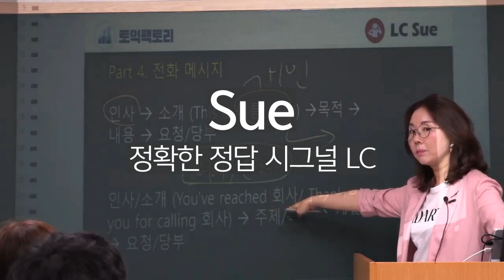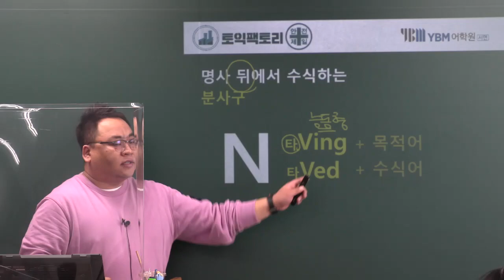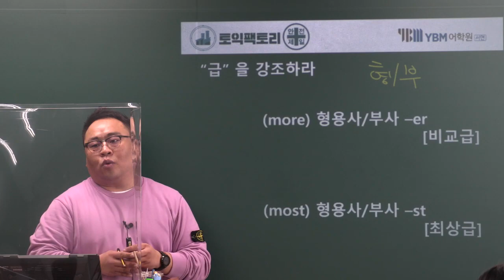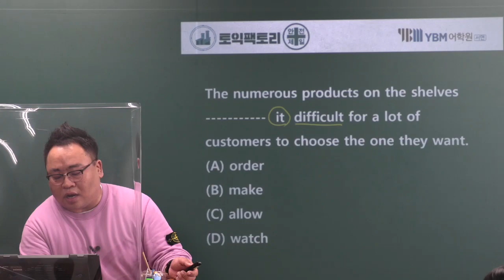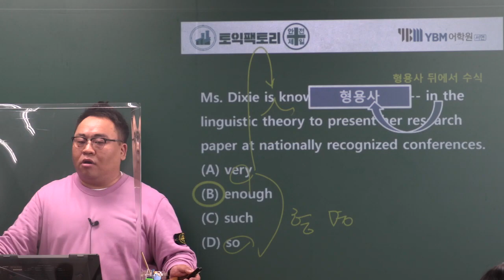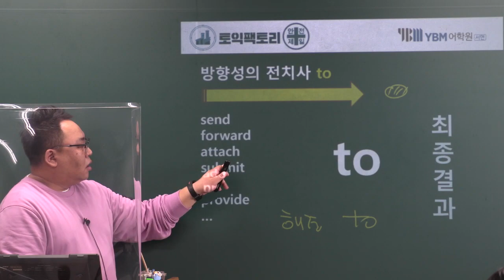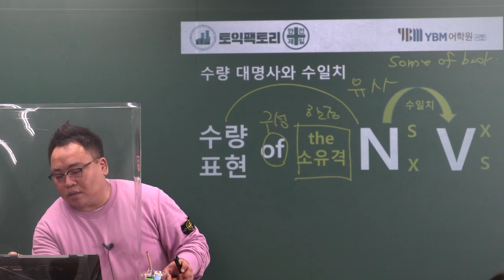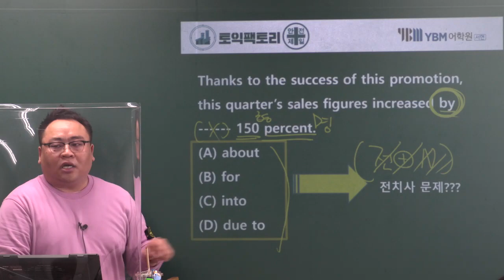부산 서면 YBM 토익팩토리 실전 Part 5 토익 정답 찾기 속성 전략 특강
부산 서면 YBM 토익팩토리 토익